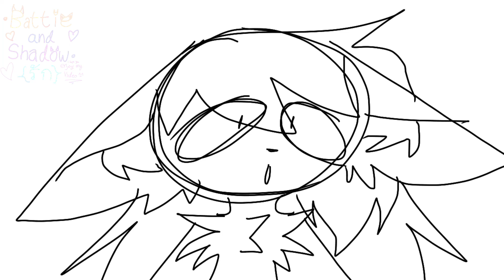Here is why you shouldn’t fall in love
Crappost lol

And this is a joke eeeee

Desc later since im lazy